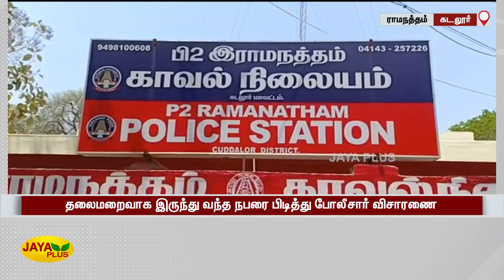மருந்துக்‍ கடையில் கருக்‍கலைப்பு - பெண் உயிரிழப்பு | Ramanatham | Medical Shop | Abortion | Arrest